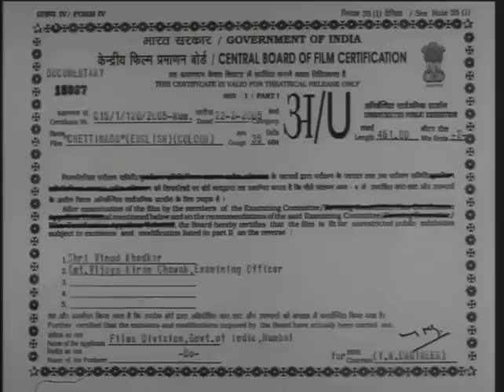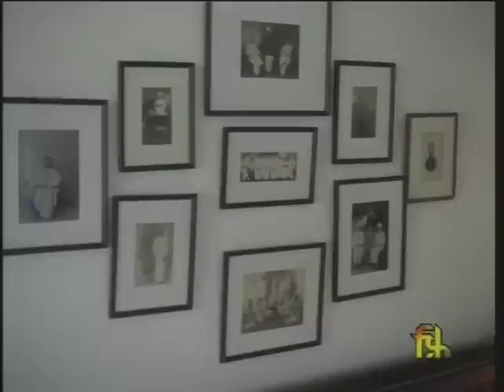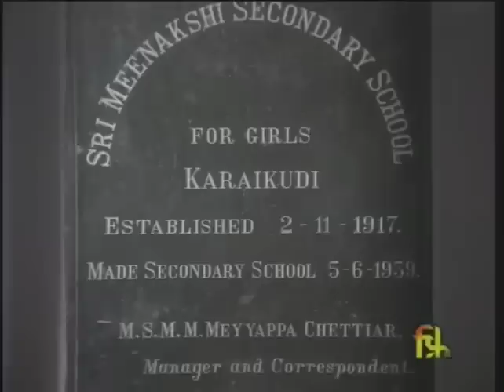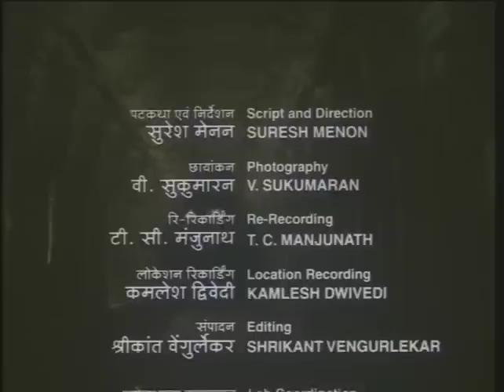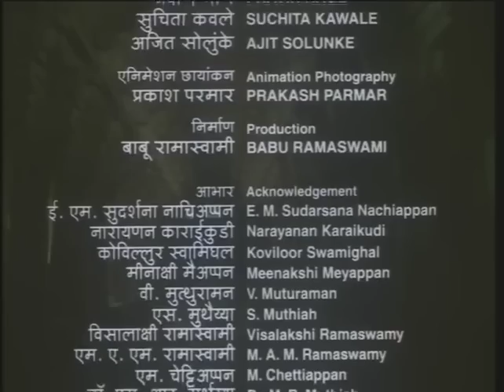Chettinadu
Director: Suresh Menon
Year: 2005

Who are these Nattukkottai Chettiars who built majestic townships in the middle of nowhere? What made these massive mansions and temples to stand mute witness to a rich bygone era? Can we allow these rich visuals and sounds of Chettinad to just fade away?